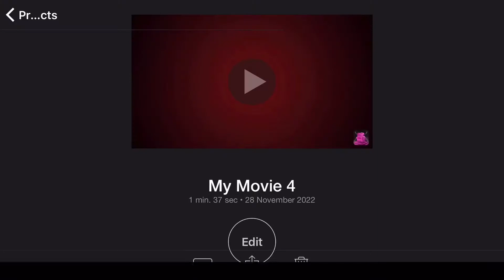At the school riding with my friend